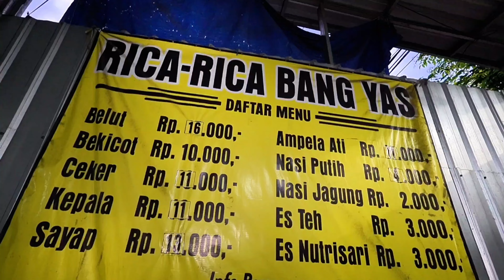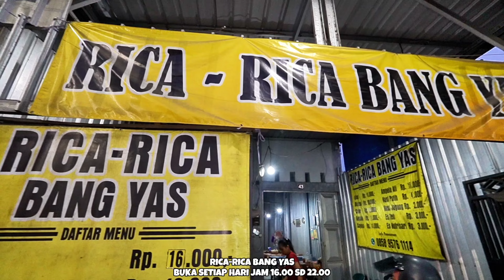VIRAL! PEMAIN BASKET JUALAN RICA-RICA RAME POOLL, PILIHAN NYA KOMPLIT BIKIN NAGIH-Rica Rica Bang Yas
Rica2 Bang Yas memiliki cita rasa yg khas, dengan balutan bumbu Rempah2 yg melimpah, sehingga Rica2 Bang Yas banyak peminat nya, selain bekicot disini juga banyak pilihan ada Ayam, ceker, kepala, sayap,ati ampela dan Belut,tak diragukan lagi rasanya super mantaaab lezaaatt pooollll, kalian wajib coba dijamin gagal diet

Alamat / Google map RICA-RICA BANG YAS : Jl. Jaksa Agung Suprapto, Karang Pacar, Kec. Bojonegoro, Kabupaten Bojonegoro, Jawa Timur 62119

► HARGA
-1 Porsi mulai harga Rp 10.000

Terima kasih yang sudah menonton video di channel ‎@Finishpanamera    , jangan lupa untuk Like, Comment, dan subscribe kita ya, biar saya semakin semangat untuk terus berkarya, selalu nyalakan notifikasi agar kalian tidak ketinggalan update vidio dari kami

SEMOGA BERMANFAAT